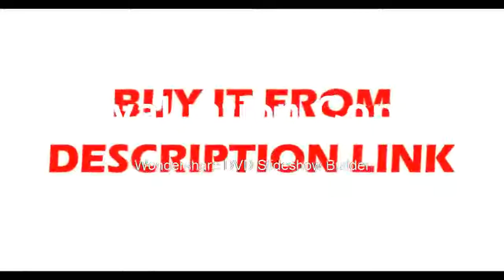Where to get USB 3 0 Camera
Product On Aliexpress

Brand Name:ZWOModel Number:ASI120MC-SType:Monocular